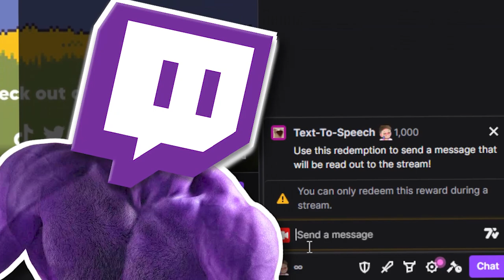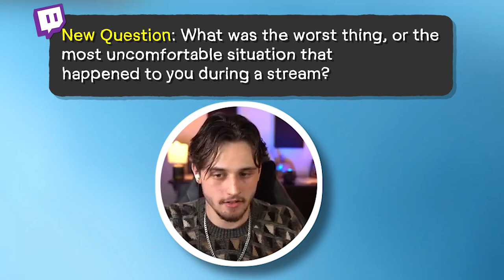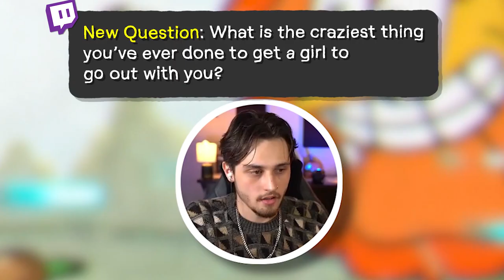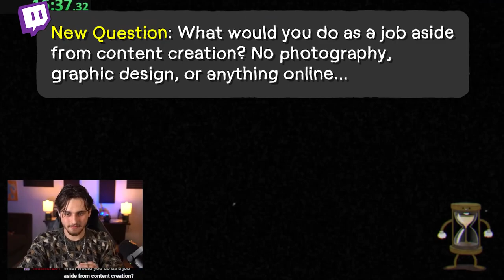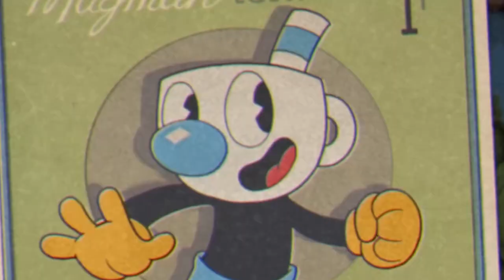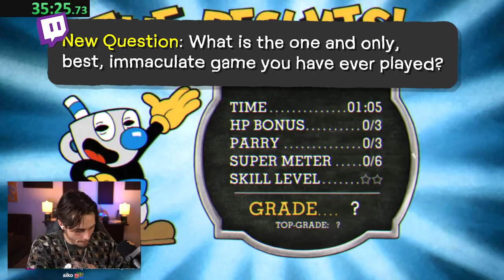If I Avoid a Question... the Stream ends.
If I Don't Answer the Question... The Video and Stream End.

Today, I answer all of the hottest questions my viewers and twitch chat can think of. The catch? If I refuse to answer it, I have to stop my stream.

In the meantime, we speedrun through the first two worlds of Cuphead, one of the hardest games ever made. Will I be able to finish Inkwell Isle 1 and 2 before succumbing to the questions of twitch chat? Or will I be forced into a corner with a way-too-personal question? Watch to find out!

My name is Jonny, but online I go by JonnyBebop. I'm a full-time partnered Twitch streamer and content creator here on YouTube. I like to do gaming challenges and commentaries, while trying to bring some sort of unique edge to them. My goal is to create a community founded on love and inclusivity, while doing the things I'm passionate about. In this video, I found inspiration from Ludwig and PointCrow through videos of similar titles. I felt like playing Cuphead, so that was my twist so that I'm not just a straight copycat.

EDITED BY: JonnyBebop